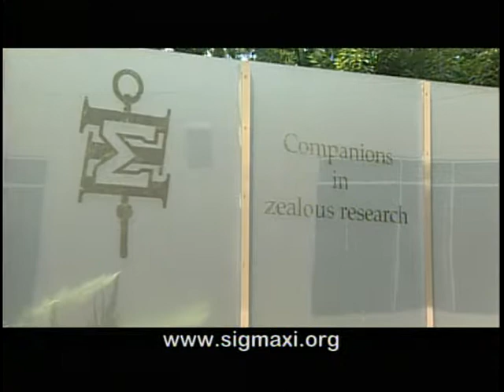Sigma Xi Promotional Video from NER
Brief promotional video from National Education Reports on Sigma Xi, The Scientific Research Society.

Sigma Xi is an international, multidisciplinary research society whose programs and activities promote the health of the scientific enterprise and honor scientific achievement.  Founded in 1886, the Society has elected more than half a million research scientists and engineers to membership, including more than 200 Nobel Laureate.